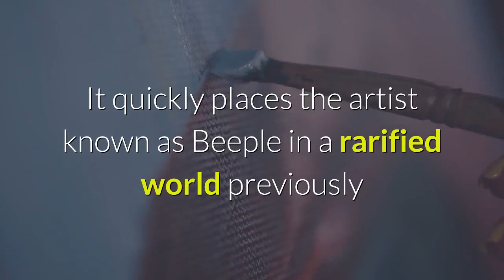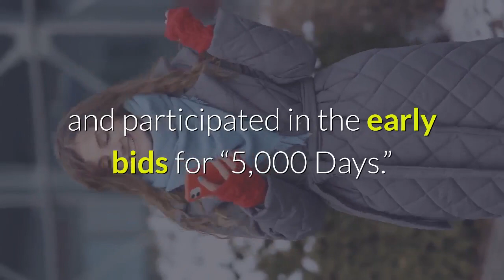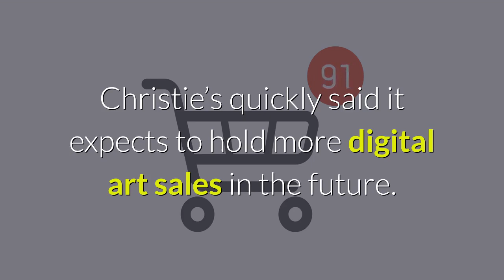Beeple NFT Sells For $69 3 Million Becoming Most Expensive Ever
A piece of digital art sold for $69.3 million at Christie’s Thursday morning, a record amount money paid for a new but booming category of art called nonfungible tokens or NFTs. It quickly places the artist known as Beeple in a rarified world previously occupied only by artists creating physical work.“Everyday: The First 5,000 Days” by Beeple, a 41-year-old illustrator from Wisconsin, was a collage of 5,000 images the artist made over as many days. Its eight-figure sale represents the latest height in a mounting frenzy for NFTs, a type of digital media built on the blockchain that has catapulted to mainstream attention—and demand—over the past two months. With 30 minutes to go in the Christie’s auction, “5,000 Days” hadn’t topped $15 million, but a flurry of last-minute bids sent its price skyrocketed. The two-week online auction originally began bidding at $100. The $69.3 million price tag put on the piece is far more than market participants thought it could fetch even amid surging interest in NFTs. It also vastly outstrips the previous record for a Beeple work: the $6.6 million paid last week for a 10-second video. On Twitter, Beeple posted a two-word response a few minutes after the auction ended: “Holy f—k.”The composite’s sale is not just a standout in the NFT world but in the broader art market too. It is the third-most expensive work from a living artist ever sold at auction—behind only $90.3 million spent on a David Hockney painting in 2018 and the $91.1 million for Jeff Koons’ stainless-steel Rabbit sculpture in 2019.“What an extraordinary moment,” says Pablo Rodriguez-Fraile, a Miami art collector. He was the one to sell the then-record setting Beeple video clip last week and participated in the early bids for “5,000 Days.” “I believe it serves as clear validation that digital art is as important as what we know as traditional art with Beeple its clear leader and symbol.”“5,000 Days” was the first completely digital NFT sold by Christie’s, and the first-time the centuries-old auction house agreed to accept payment in Ethereum, a popular cryptocurrency. (Last year, it sold another NFT that come with a physical work too; the piece by the British artist Robert Alice sold for what will today seem like a pittance, just $131,250.) The final minutes of the Beeple auction on Thursday drew several million visitors to Christies.com from 11 countries. Unsurprisingly given the rapacious sale, Christie’s quickly said it expects to hold more digital art sales in the future. Beeple, whose real name is Mike Winkelmann, has posted an image online every day since 2007, and the work sold at Christie’s is a collection of these software-drawn pictures, many of them cheeky indictments of our modern, tech-obsessed lives. He was little known until 2020, though he had done collaborations with large brands like Louis Vuitton, Nike and Coca-Cola.